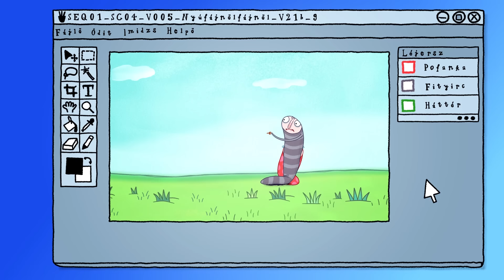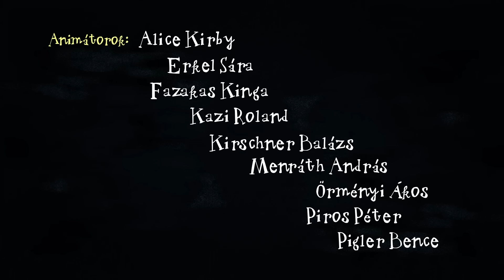Kuflik - 8 epizód összefűzve | #102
shorturl.at/bclDT

Ebben a kufli összefűzésben ezeket az epizódokat nézheted meg:
A láthatatlan rét
Mi újság, kuflik?
A kuflik és a végtelen sál
Tengerre, kuflik!
A kuflik és a vadonatúj évszak
Sose együnk gombát reggelire!
A kuflik és a mohamanyi
A kuflik és a máshogyoszkóp

Író, rajzoló: Dániel András
Rendező: Jurik Kristóf, M. Tóth Géza
Narrátor: Scherer Péter
Zene és sound design: Alpár Balázs

shorturl.at/bclDT